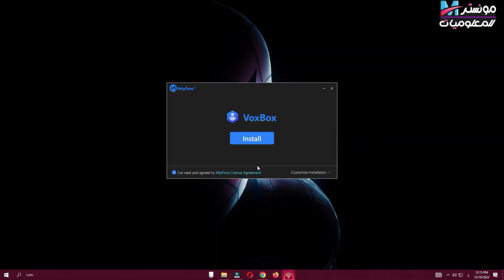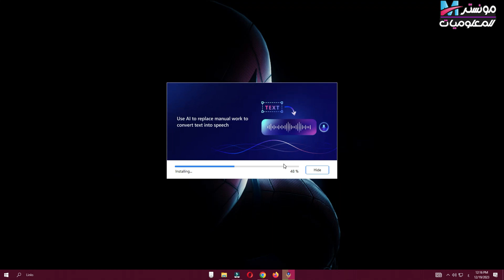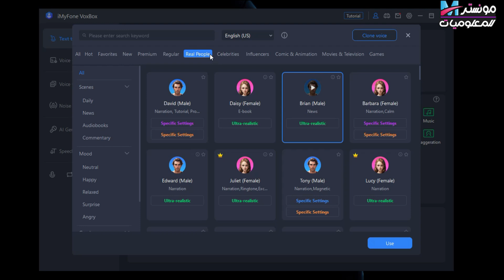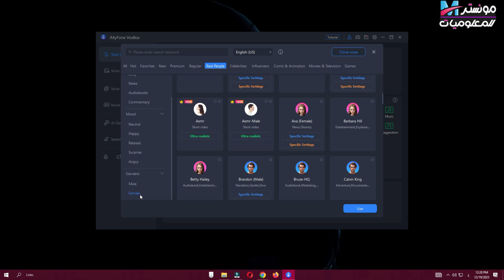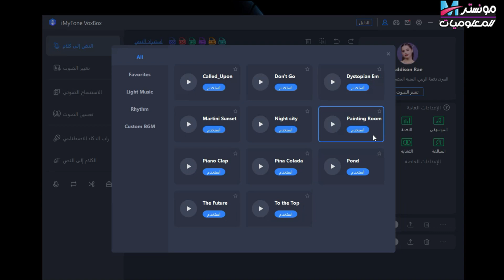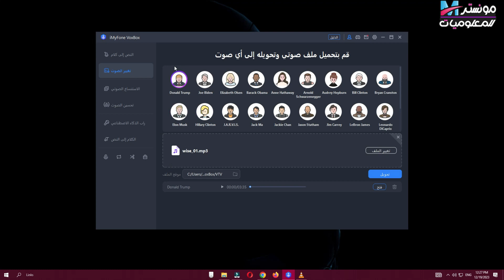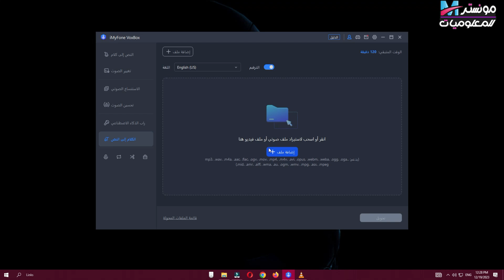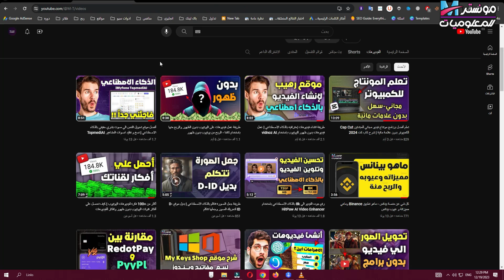افضل برنامج لتحويل النص الي صوت بالذكاء الاصطناعي وتقليد اصوات المشاهير للكمبيوتر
هذا الفيديو الرائع يقدم استعراضاً شاملاً لأفضل برامج تحويل النص إلى صوت باستخدام الذكاء الاصطناعي. يشرح الفيديو بدقة مميزات وعيوب كل برنامج، مع توضيح للخصائص الرئيسية وطرق استخدامها بكفاءة.
بالإضافة إلى ذلك، يقدم الفيديو نظرة عميقة في عملية تقليد أصوات المشاهير على الكمبيوتر، حيث يوضح كيفية استخدام هذه التقنيات لإعادة إنتاج أصوات الشخصيات الشهيرة بشكل دقيق وواقعي.
يقدم الشرح بطريقة سلسة وسهلة الفهم، مع أمثلة واضحة توضح كيفية الاستفادة من هذه البرامج بشكل إبداعي وفعّال. سيعمل هذا الفيديو على توجيه المشاهدين نحو الخيار الأمثل لتلبية احتياجاتهم بشكل أفضل في هذا المجال المتطور.
●▬▬▬▬▬ (  تقسيمة الفيديو ) ▬▬▬▬▬●
0:00 مقدمة عن برنامج تحويل النص الي صوت بشري
0:25 شرح تحميل برنامج توليد الصوت بالذكاء الاصطناعي
1:48 تجربة تحويل النص الي صوت عربي بشري بالذكاء الاصطناعي
5:10 تقليد اصوات المشاهير
7:10 خاتمة
●▬▬▬( فيديوهات علي قناتنا مرتبطة بالفيديو ) ▬▬▬●